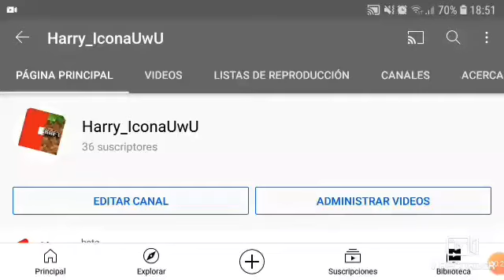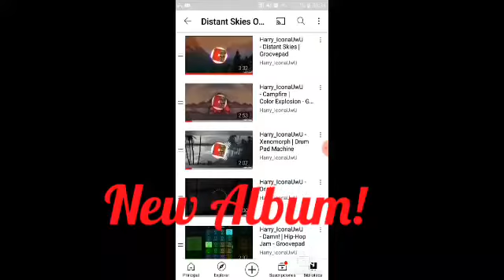Mi Familia De Harrys | Amogus | Harry_IconaUwU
Wenas espero que les haya gustado denle like y auscribanse pa mas videos :v

Intro: Satin-Pants (Neo)
Promocion: Distant Skies
Outro: Chiller (B-Side Remix).